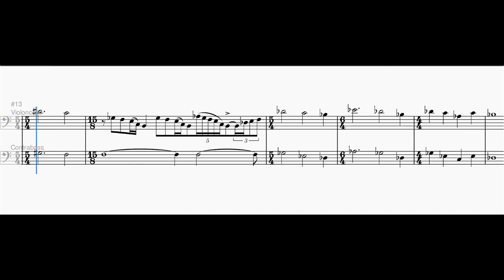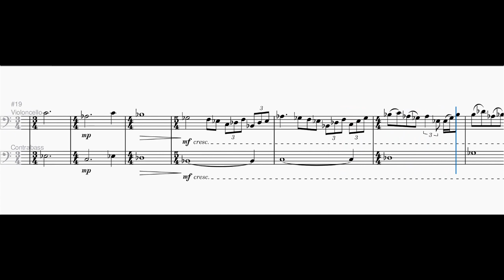Duet for Cello and Double Bass No.2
This is my second duet for these instruments. I started this piece early last week and finished it a few days ago. I have one more duet in the works currently so I should have No.3 uploaded by next week.

Here is a link to my first duet for cello and double bass:

Below is the link to my Etsy shop where you can purchase downloadable pdfs of my original sheet music.